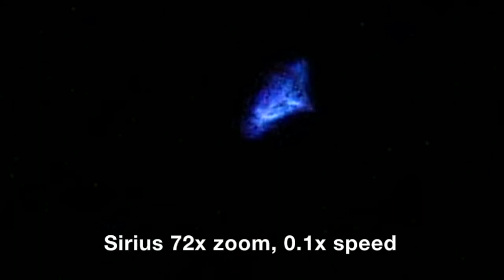Sirius AKA the Dog Star at 72x and slow motion!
Most stars twinkle as air turbulence refracts the star's light. Sirius seems to do this more than others. This video was shot slightly out of focus at 72x magnification.